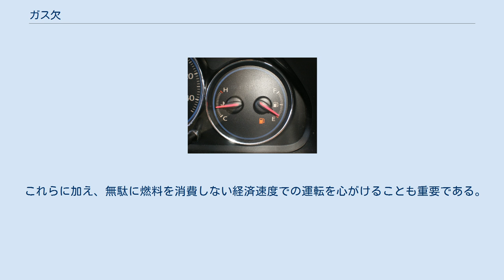ガス欠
ガス欠（がすけつ）とは、ガソリンや軽油の燃料を用いる内燃機関が、走行中に燃料切れを起こしてエンジンが停止することを言う。
燃料電池車が水素切れを起こしてしまった場合も「ガス欠」と言う。
アメリカ合衆国では、ガソリンをガス (gas) と呼び、ガス欠はこれに由来する。
 なお、電気自動車が走行中に蓄電池の電力を使い切ってしまうことは、電欠という。
 2003年式ホンダ・シビックの燃料計。
タンク内の燃料が減少し、燃料残量警告灯が点灯している 燃料切れそのものの原因としては、下記のものがあげられる。
 燃料の残量が規定値以下となった時は燃料警告灯が点灯する。
また、電気自動車ではリチウムイオンバッテリーの残量が低下するとバッテリー残量警告灯が点灯する。
 走行中に燃料切れを起こす原因としては燃料計や燃料残量警告灯などの見落としなどがある。
 稼働中にガス欠が起こった場合、エンジンの出力が低下してゆく、また回転数も上がらなくなり、そのままエンストする。
停止後は給油するまで始動しない。
 特に自動車の場合、強烈なエンジンブレーキが掛かったり、走行中にエンストすることで、ブレーキの効きが悪くなり、パワーステアリングが切れ、動作しづらくなり、走行制御が出来無くなる場合がある。
 不意にガス欠に陥ってしまった場合は、ガソリンを補給するしかない。
JAFや各保険会社のロードサービスで、燃料を給油してもらう方法のほか、自分でガソリンスタンドまで行き、給油地点まで走行できるだけの燃料を、自動車に持参する方法がある。
なお日本ではガソリンの携行には、ガソリン携行缶が必要であり、条例でセルフサービスのガソリンスタンドでは、自動車やバイク以外への給油が禁じられている場合があり、法令に注意する必要がある。
 ガス欠を起こすと、燃料ポンプやインジェクターまで燃料通路がすべて空になっており、給油してもすぐには行き渡らずエンジンは始動しないため、燃料通路にガソリンが充たされるまで、スターターを長く回してクランキングする必要がある。
 なお電気自動車の電欠の場合、充電スタンドを持参することができないため、牽引する必要がある。
 通常、モーターの潤滑と冷却には燃料に含まれている油分を利用している。
ガス欠を繰り返すとモーターの空転により潤滑性が失われ摩擦熱や摩耗による故障を誘発する。
またインジェクター先端のノズルを傷める。
 起動時には、スターターを多く回すことになるため、スターターやバッテリーの負担が大きい。
特にディーゼルエンジンではライン内に空気が入ってしまい、軽油を吸い上げなくなるため空気抜きが必要になる。
 なお、電気自動車の電欠の場合、蓄電池を空のまま長期間放置すると、蓄電池の劣化につながる。
 ガス欠の予防としては、こまめに給油すること、燃料計に注意することである。
 自動車の場合、燃料計が燃料切れ警告表示しても、しばらくは走行できる程度のガソリンが残されている場合も多い。
スバル・360や初期のシトロエン・2CVなど一部の燃料計がない車種は、燃料コックをリザーブにあわせることで、暫定的に走行可能となるため、この間に燃料を給油できるガソリンスタンドを探すこと。
 高速道路では、サービスエリアでのガソリンスタンドの設置間隔が、100キロメートル以上も離れていることがあり、ガソリンスタンドは廃業や夜間休業となっている場合もあるので、事前に確認を要する。
 これらに加え、無駄に燃料を消費しない経済速度での運転を心がけることも重要である。